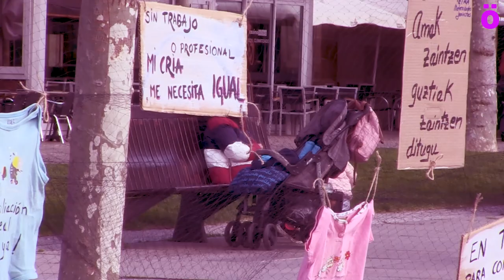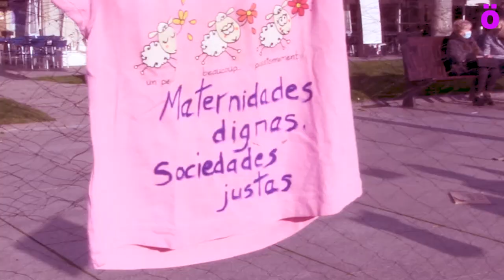El feminismo toma las calles para reivindicar un cambio radical en el modelo social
El Movimiento Feminista de Euskal Herria se ha echado a las calles y ha vuelto a reinvindicar un cambio total en el modelo social y económico, más todavía cuando la pandemia del Coronavirus ha dejado en evidencia las deficiencias del sistema capitalista y los desequilibrios que provoca en la población y que afecta sobre todo a las mujeres.